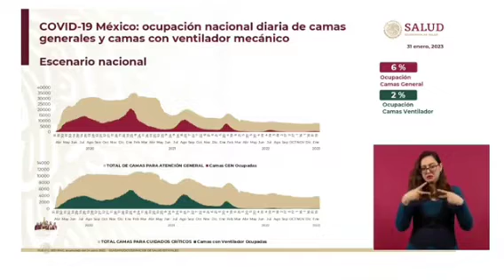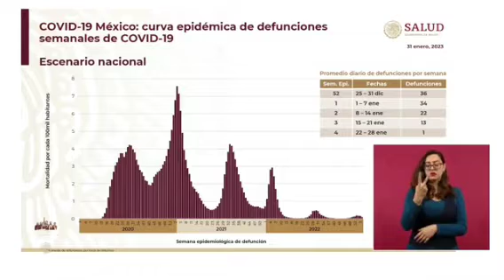Ya comenzó descenso de la sexta ola de COVID19, destaca López-Gatell; refiere baja en defunciones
Ya ha empezado el descenso de la sexta ola de COVID19, destaca el subsecretario de Salud federal, Hugo López-Gatell, tras referir que además hay una baja en las defunciones